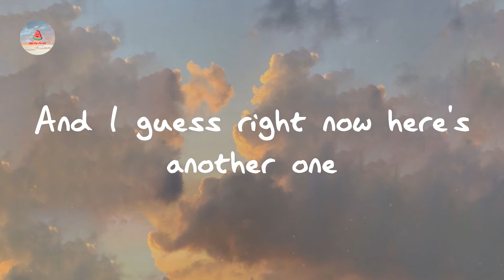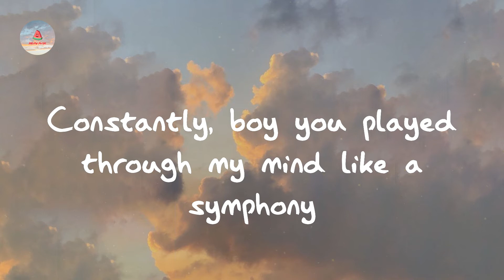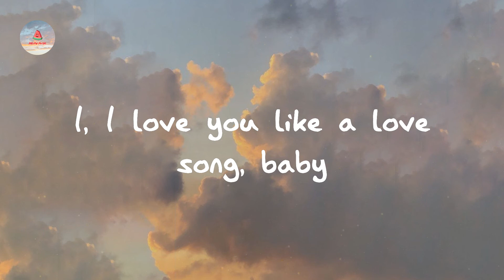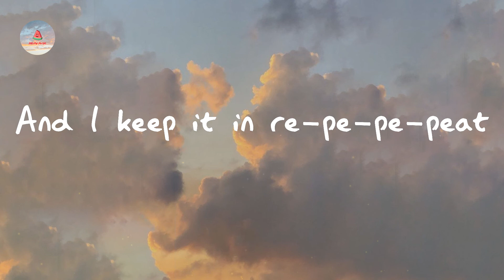Selena Gomez & The Scene - Love You Like A Love Song (Lyrics)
Listen to Love You Like A Love Song - Selena Gomez & The Scene